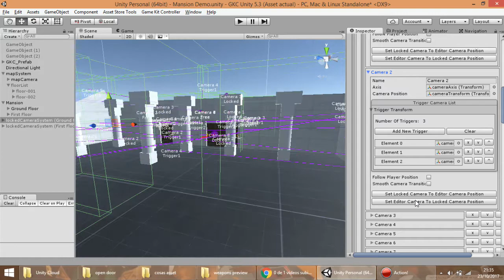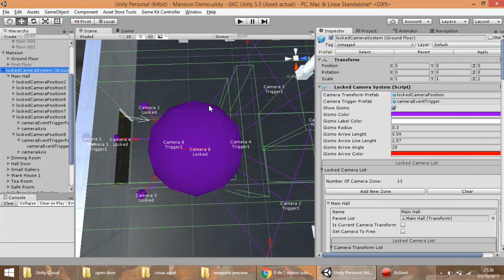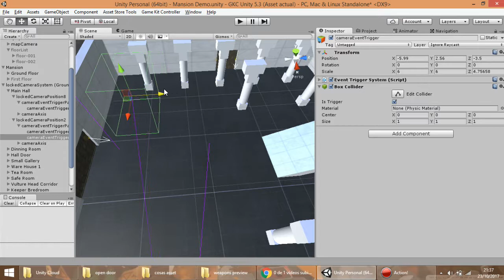GKC 2.3.8 Locked camera system workflow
Quick video showing the workflow of the locked camera system. As you can see, it is very easy to configure and add/remove any camera, setting any number of triggers for every camera.

This demo is included in the upcoming update and the mansion will be improved in every new update.